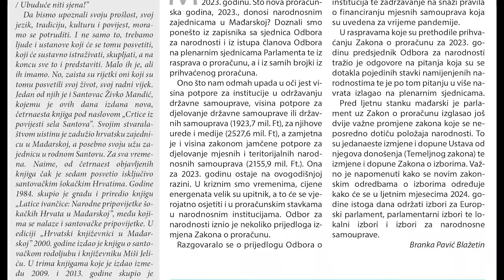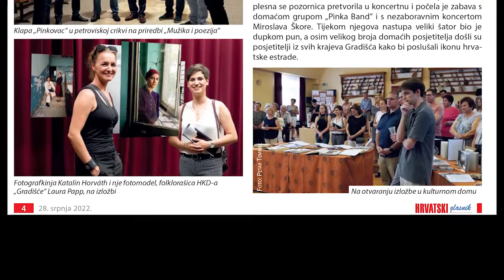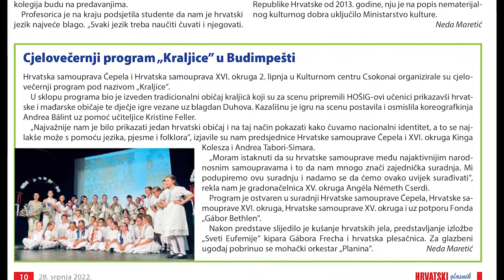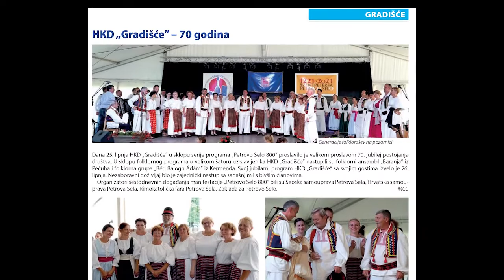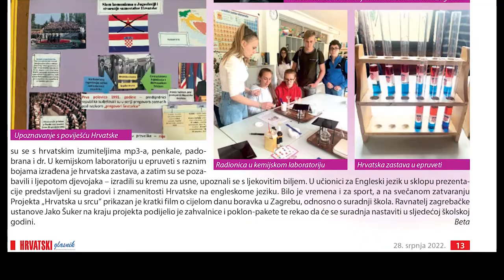Hrvatski glasnik - broj 30. - 28. srpnja 2022.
Godina XXXII, broj 30.
28. srpnja 2022.